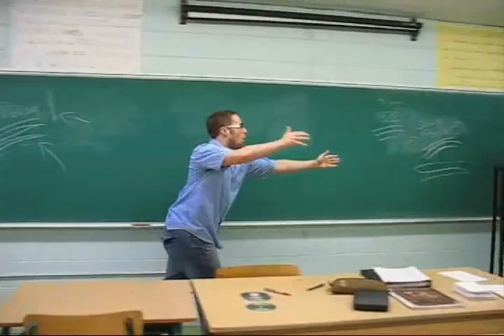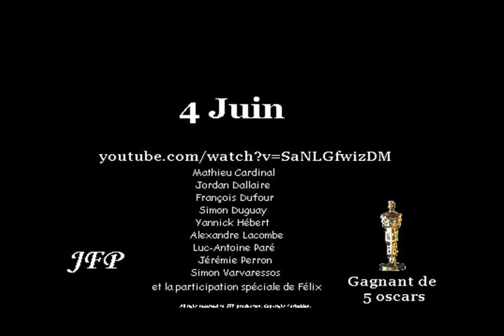Trailer Yannick: Le film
voici le trailer pour le film Yannick: le film